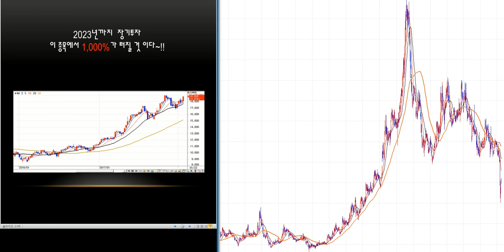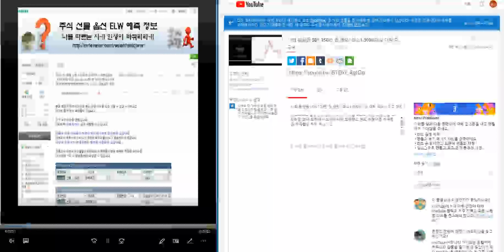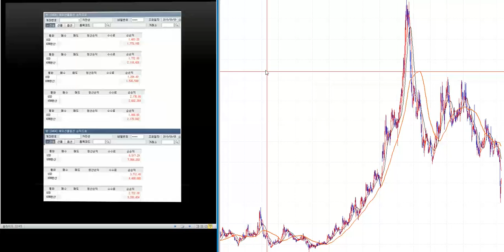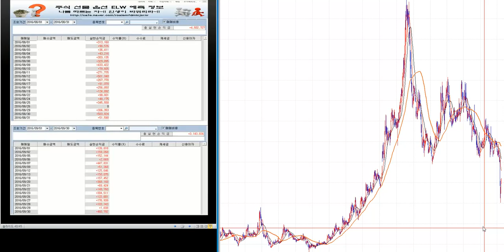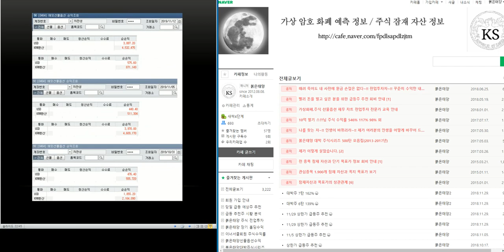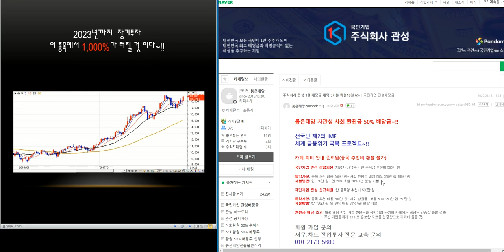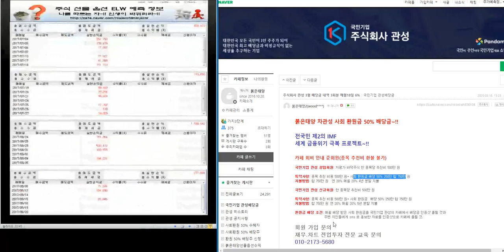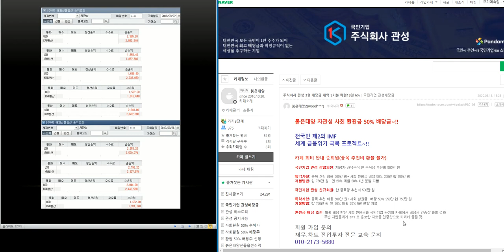최소2.500%이상 대박 주식시리즈 52탄/제2의 IMF/ 세계 금융위기 극복 전국민 프로젝트~!!/삼성전자.코스피 분석